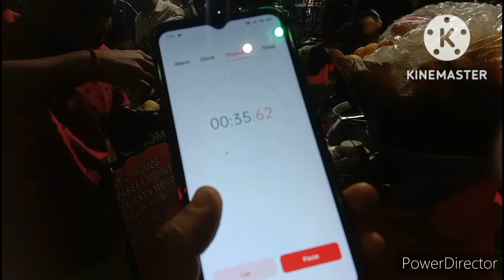pani puri challenge !!1 मिनट में कितना पानी पूरी खा सकते हैं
namaskar dosto . Aaj is video mein 1 minut mein Kitna pani puri kha sakte hain usi ka challenge tha. video ko pura dekhiae

Laxmanbiju vlog .dilkushvlog .searching keywords my first vlogs viral kase kare .my frist vlog viral.india my first vlogs.tody my frist vlogs village my first vlog 2022.my first vlogs on my village .my friend viral trick . My village short vedio on YouTube 2022.my frist vlogs viral kaise kare.my frist vedio my name is prasenjit saha .my first vlogs manoj dey my first vlogs Aditya my first vlogs sorav Joshi sir my frist vlogs on youtabe .I am from Tripura
saha vlogs

my vlog
saha vlogs

myfrist vlogs
hello friend welcome to my vlogs . searching keyword my block viral my vlogs viral trick
my first block viral kaise karen myfrist vlog in 2022
saha vlogs
vlogsindian street foodPanipuri challengedelhi street foodpunjab street foodindian foodmy first vlog virallatest street food indiaindian street food 2022

mystreet food in india